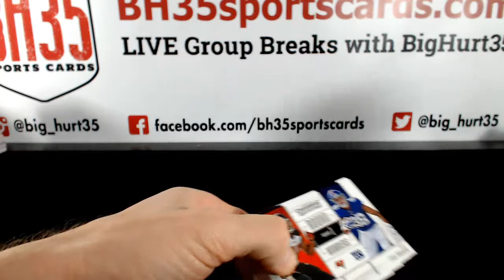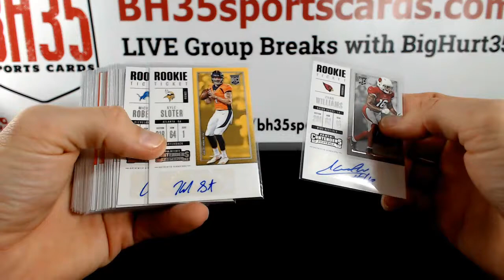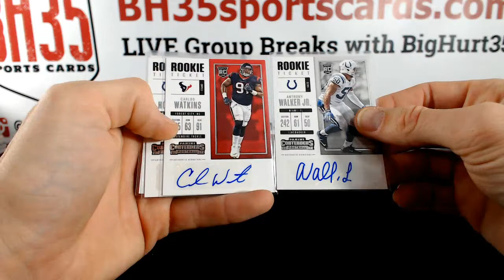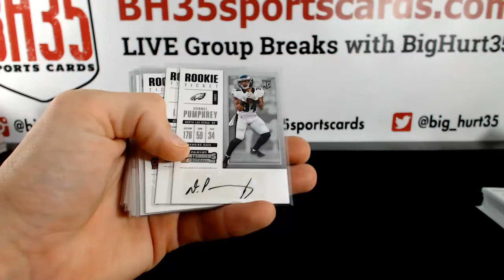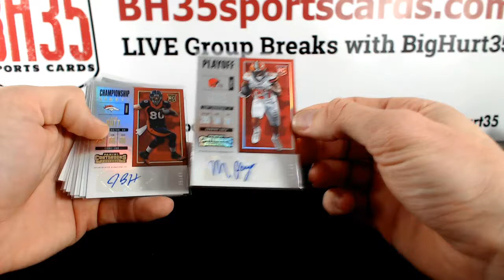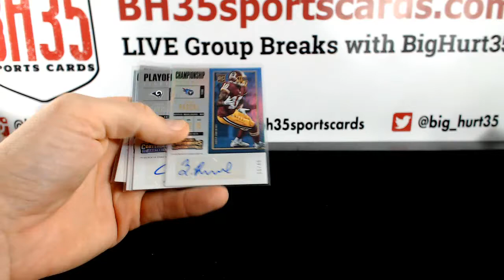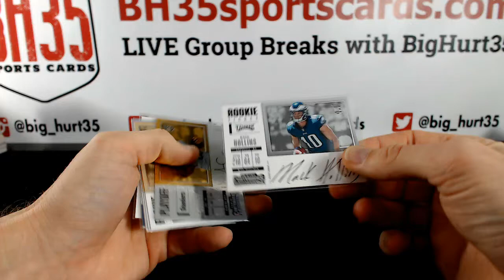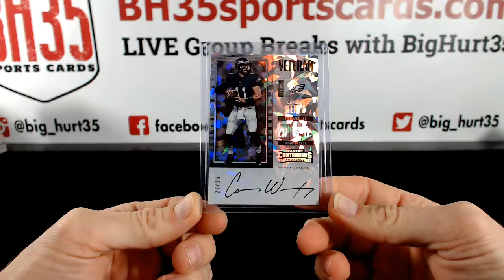Recap For 2017 Contenders Football 24B0X 2 CASE BREAK